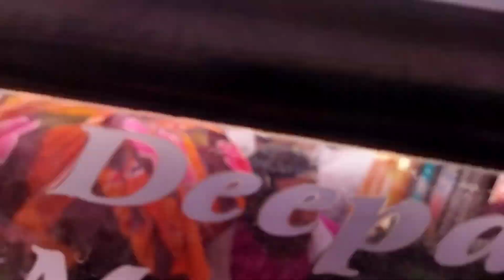Brother's Engagement!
Hello Guys!
The vlog is related to my brother's engagement ceremony.
I shooting this vlog to capture the memories in my camera for future😇